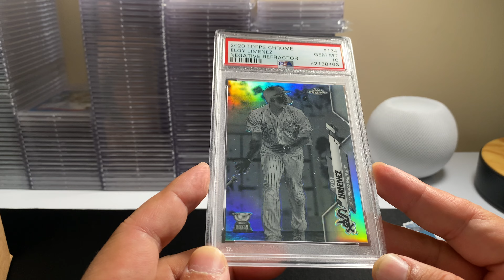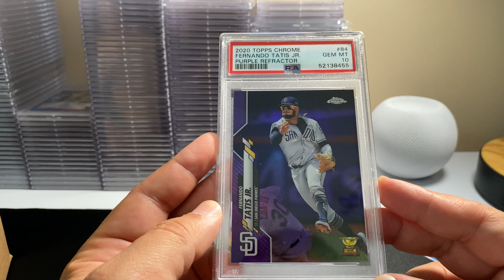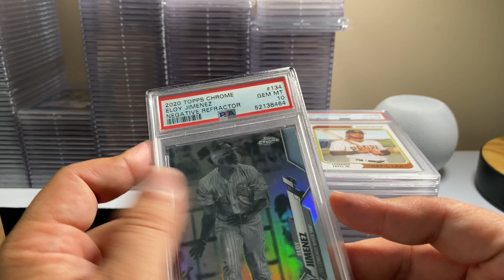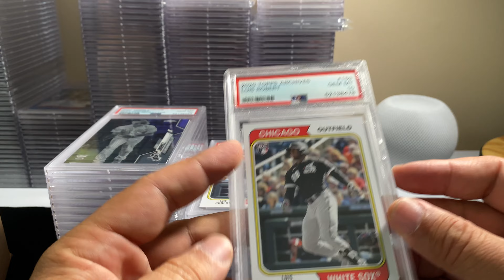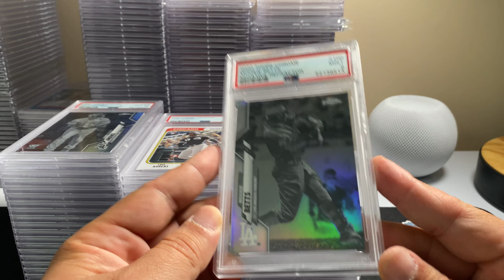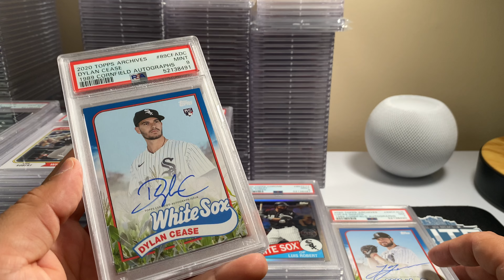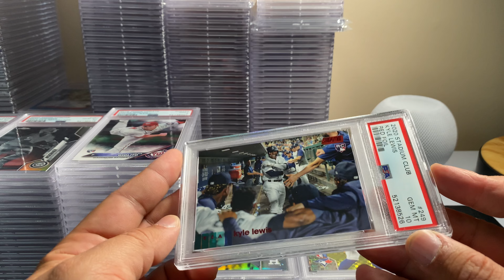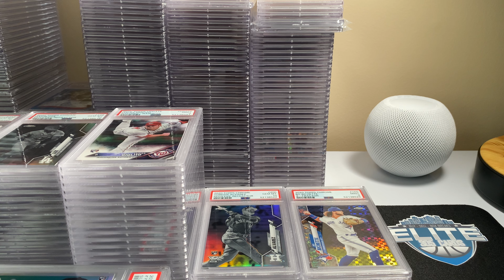PSA REVEAL 📫 BASEBALL CARDS NEGATIVE REFRACTORS - XFRACTORS 🔥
WHATS UP EVERYONE TODAY WE GOT A PSA RETURN 👏🏼👏🏼👏🏼

check us out on eBay